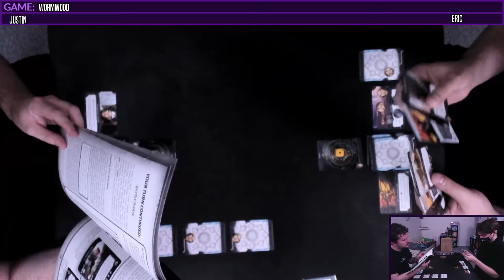We try SOVEREIGN: FALL OF WORMWOOD, an awesome sci-fi card game!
Eric and I had the pleasure of being able to play Sovereign: Fall of Wormwood for all of you. We hope you enjoy it as much as we enjoyed playing it (there will be more on the channel).